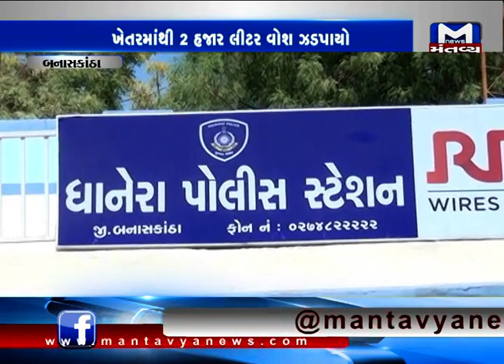Banaskantha: Police raids on Alcohol furnace - Mantavya News